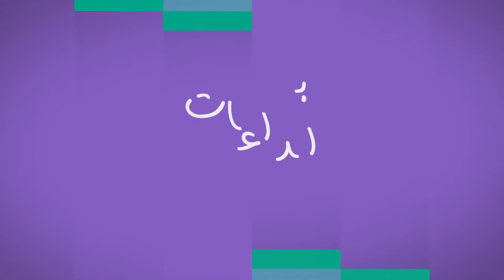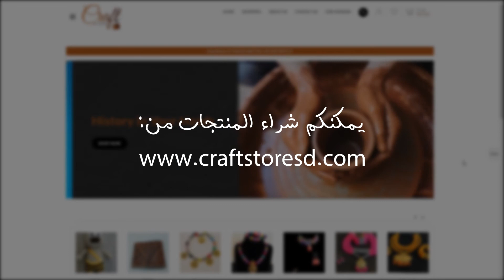من شنطة كروشية الي علامة تجارية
هيفاء وتميز بمنتجات الكروشيه من تجربة بشنطة الي علامة تجارية 🎉
شاهدو حلقتنا الجديدة من أيادي مبدعة